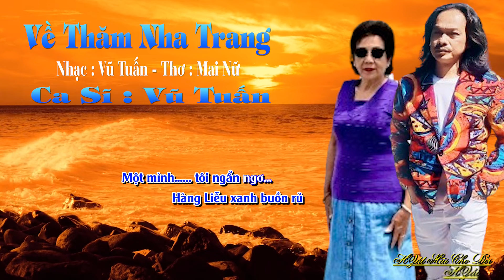Về Thăm Nha Trang - Ca Sĩ Vũ Tuấn Hát Mãi Cho Đời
Sáng Tác Mới Nhe Bà Con - Hay Lắm Á